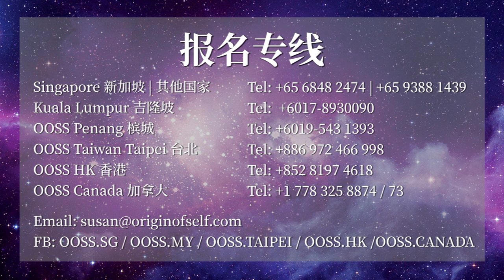《孔雀明王本尊法》 第二会：吉隆坡 （开示）